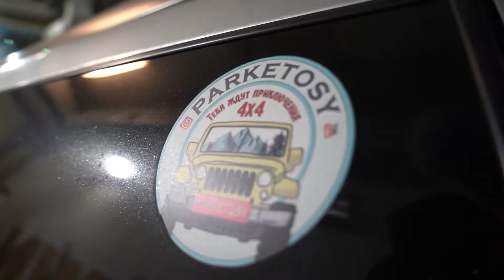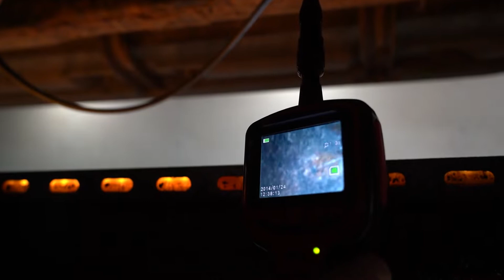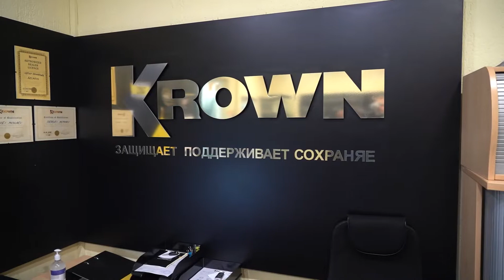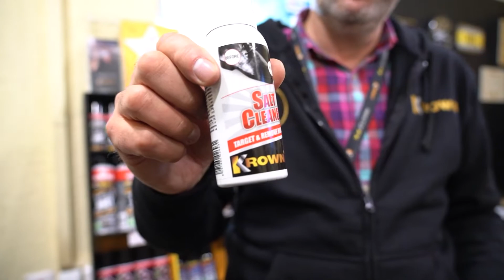Антикоррозийная обработка Krown/Как победить ржавчину на Nissan Pathfinder R51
Ржавчина убивает внедорожник быстрее, чем езда по бездорожью. Головная боль каждого владельца - как сохранить железного коня от рыжей чумы или как спасти больного от ржавчины.
Сколько бы вы ни читали, смотрели и слушали друзей - выбор необходимо сделать самому!
Главное - сделать его правильно, и остаться при этом довольным и не с пустыми карманами.
После многочасовых обсуждений мы решили обследовать и лечить Nissan Pathfinder R51 в профессиональной клинике - центре  антикоррозийной обработки KROWN.
Смотрите от А до Я все, что Вам необходимо знать про канадские технологии борьбы со ржавчиной

Спасибо за интервью и интересную беседу ДИРЕКТОРу ПРЕДСТАВИТЕЛЬСТВА KROWN В СТРАНАХ СНГ Сергею Александровичу

👉Монтаж и дизайн:
👍Click likes and write comments 😉
👉Installation and design: